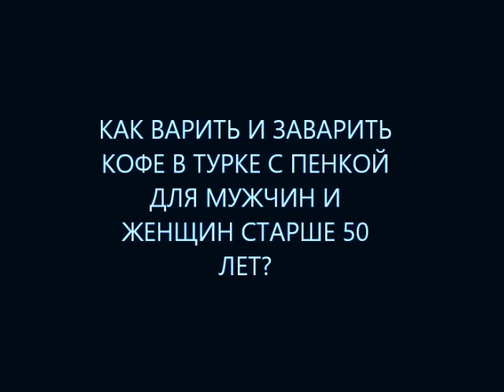как варить и заварить кофе в турке с пенкой для здоровья подростков, мужчин и женщин старше 50 лет?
как варить и заварить кофе в турке с пенкой для здоровья подростков, мужчин и женщин в возрасте старше 50 лет правильно?
как варить кофе правильно вы знаете? а как заварить кофе правильно? Перед тем как варить кофе в турке вы должны определиться: вы хотите знать как заварить кофе в турке или как заварить кофе в чашке? Или как заварить кофе в термосе или как заварить кофе в кофемашине? Перед тем как заварить кофе вам нужно знать: как очистить воду для кофе правильно от солей жесткости? что будет если варить кофе не правильно или что будет если заварить кофе не правильно? У большинства подростков замедлится рост и развитие. А у людей в возрасте обострится остеопороз, кариес. У женщин будет патологический климакс, а у мужчин возрастает риск внезапной смерти. Особенно — если у взрослого человека есть неалкогольный стеатогепатит. Либо по причине необходимости регулярного приема медикаментов есть медикаментозный стеатогепатит. Либо при неправильном решении психологических проблем появился алкогольный стеатогепатит. Или от любой причины есть ожирение печени (жировое перерождение клеток печени или жировой гепатоз). Если есть плохая работа печени также может начаться лечение остеопороза! Или вы должны знать как варить кофе в турке с молоком или как заварить кофе в турке с молоком правильно!
как варить кофе в турке для здоровья или как заварить кофе в турке для здоровья вы знаете? а как варить кофе в турке для здоровья подростков и людей в возрасте? или как заварить кофе в турке для здоровья подростков и людей в возрасте вам известно?
Больше информации что стоит делать чтобы ваше время истекло позже? как лечиться вылечиться и жить без болезней? как не умереть молодым от инфаркта или как не умереть от инсульта, острой сердечной недостаточности? Пишите комментарии, вопросы, отзывы в форум под видео на канале YouTube И получите полезные советы диетолога Скачко Бориса (Украина, Киев) как варить кофе в турке с пенкой для здоровья подростков и людей в возрасте правильно! Или как заварить кофе в турке с пенкой для здоровья подростков и людей в возрасте правильно!

иными словами как варить кофе в турке с пенкой и как заварить кофе в турке с пенкой для здоровья подростков, мужчин и женщин в возрасте старше 50 лет правильно?
как варить кофе в турке с пенкой правильно вы знаете? а как заварить кофе в турке с пенкой правильно вам известно? Перед тем как варить кофе в турке вы должны определиться: вы хотите знать как заварить кофе в турке или как заварить кофе в чашке? Или как заварить кофе в термосе или как варить кофе в кофемашине? Перед тем как заварить кофе в турке с пенкой вам нужно знать: как очистить воду для кофе правильно от солей жесткости? что будет если варить кофе в турке не правильно или что будет если заварить кофе в турке не правильно? У большинства подростков замедлится рост и развитие. А у людей в возрасте обострится остеопороз, кариес. У женщин будет патологический климакс, а у мужчин возрастает риск внезапной смерти от инфаркта, инсульта, острой сердечной недостаточности. Особенно — если у взрослого человека есть неалкогольный стеатогепатит, атеросклероз сосудов, гипертония или ВСД. Либо по причине необходимости регулярного приема медикаментов есть медикаментозный стеатогепатит. Либо при неправильном решении психологических проблем появился алкогольный стеатогепатит. Или от любой причины есть ожирение печени (жировое перерождение клеток печени или жировой гепатоз). Если есть плохая работа печени также может начаться лечение остеопороза! Или вы должны знать как варить кофе в турке с молоком или как заварить кофе в турке с молоком правильно!
как варить кофе в турке для здоровья или как заварить кофе в турке для здоровья вы знаете? а как варить кофе в турке для здоровья подростков, мужчин и женщин в возрасте старше 50 лет? или как заварить кофе в турке для здоровья подростков, мужчин и женщин в возрасте после 50 лет вам известно?
Больше информации что стоит делать чтобы ваше время истекло позже? как лечиться вылечиться и жить без болезней? как не умереть молодым от инфаркта или как не умереть от инсульта, острой сердечной недостаточности? Пишите комментарии, вопросы, отзывы в форум под видео на канале YouTube И получите полезные советы диетолога Скачко Бориса (Украина, Киев) как варить кофе в турке с пенкой для здоровья подростков, мужчин и женщин старше 50 лет правильно! Или как заварить кофе в турке с пенкой для здоровья подростков, женщин и мужчин в возрасте 50+ правильно!